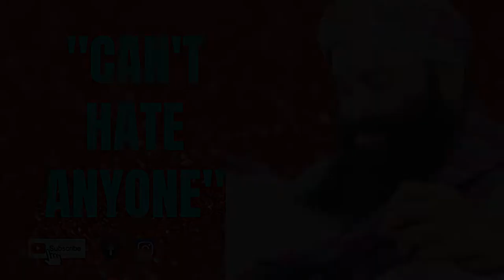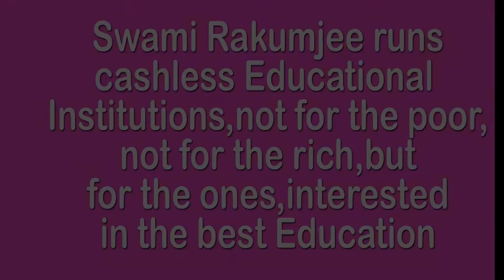CAN'T HATE ANYONE by Swami Rakumjee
745st240422 Akira Kurosawa said, "I can't afford to hate anyone. I don't have that kind of time".by Swami Rakumjee, recorded at the Rakumjee Ashram Devanahalli Taluk, Bangalore rural Karnataka India. Dharmadhikari Swami Rakumjee runs Cashless Educational Institutions not for the poor nor for the rich, but for the ones interested in the best education.Donate
This link follows on Facebook, Instagram, Youtube.